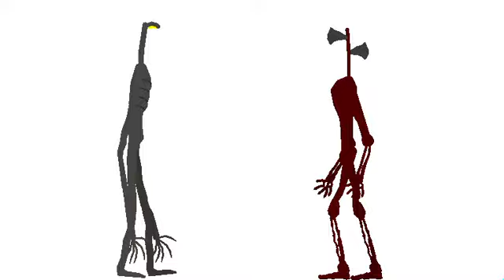Siren head vs head light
Siren head and Head light by SyBeast godzilla